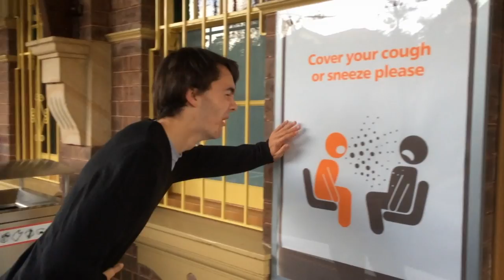fish daddy - "Potatoes & Gravy"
The lead track from the highly anticipated fish daddy album "HEAVEN OR DIE" gets a stunning visual accompaniment courtesy  of Tommy G.

"the fact that this music now gets a video means that the "Fish Daddy" crew have now doubled their audience of people who will actually enjoy their content-the deaf AND the blind"

also on bandcamp!

fish daddy, oshizzle, j-dogg and tommy g

tommy g films